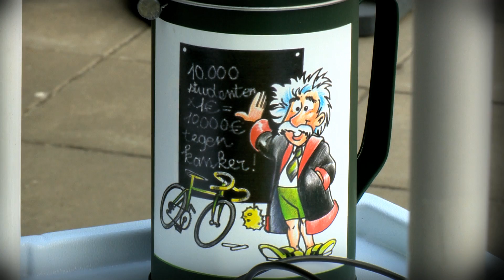Fietsen tegen kanker: het sprintduel op de VUB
De Vrije Universiteit Brussel is elk jaar van de partij voor de 1000 kilometer tegen kanker. Ook in 2012 willen we 2 teams afvaardigen om ons steentje bij te dragen. Om het startgeld van €5000 per ploeg in te zamelen daagde rector Paul De Knop zijn studenten alvast uit voor een sprintduel op de esplanade. Wie de handschoen (of het zadel in dit geval) wou opnemen wist zich dus meteen verzekerd van heel wat kijklustigen. En van de dankbaarheid van de rector voor zoveel gulle donaties natuurlijk.